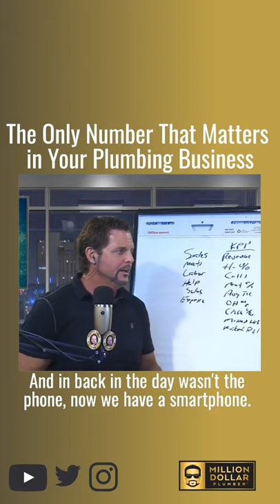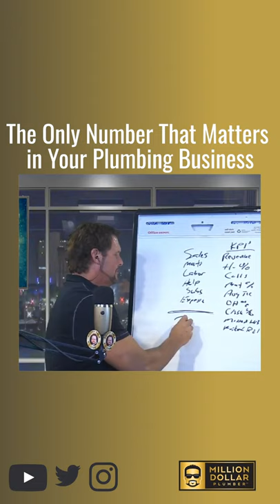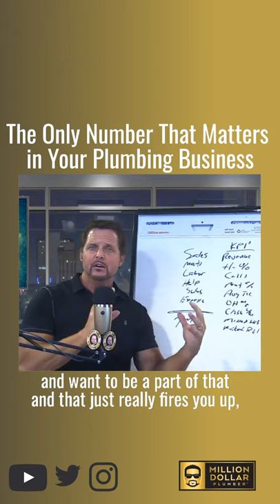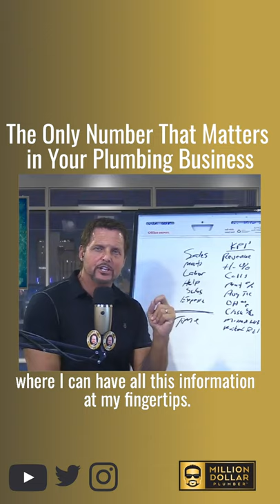The Only Number That Matters in Your Plumbing Business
There's really only ONE number that matters in your plumbing business...